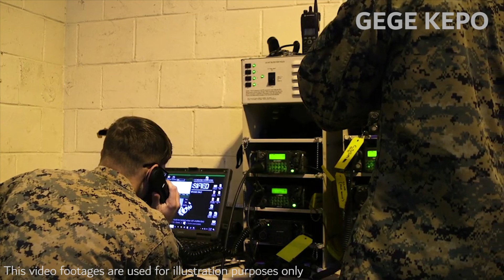Russian military ambush? Charting the battle for Ukraine's Bakhmut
Title : Russian military ambush? Charting the battle for Ukraine's Bakhmut